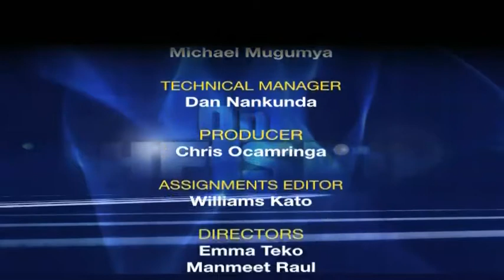ON THE SPOT - Church & Polygamy debate pt 3